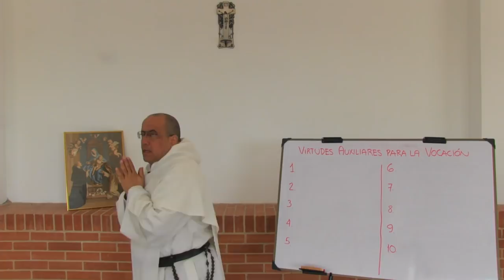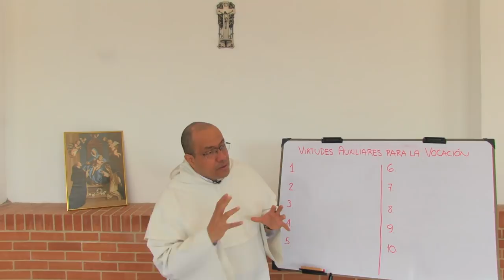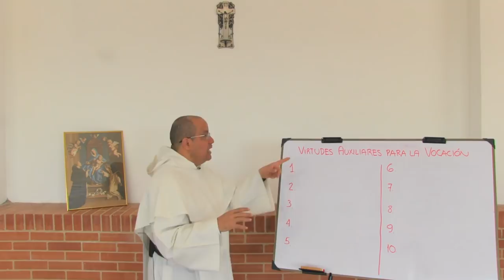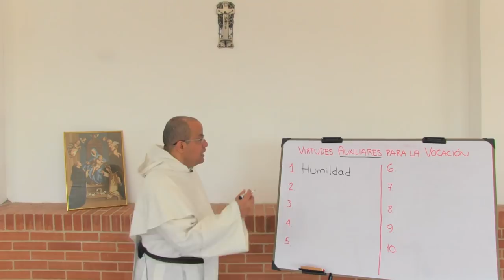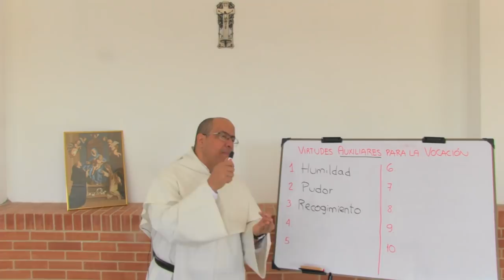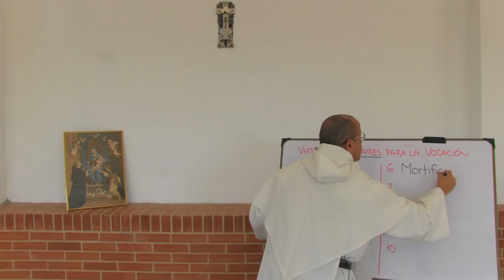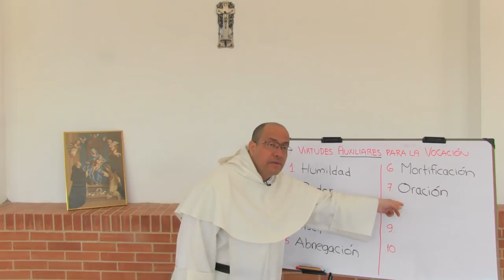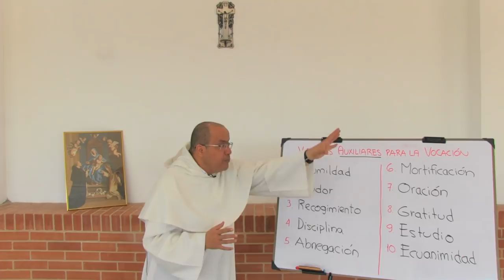Virtudes que custodian la vocación [3 de 3, en la serie: Claves para Discernir tu Vocación]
* La vocación, en cuanto regalo personal del Espíritu Santo para cada uno de nosotros, merece ser cuidada y cultivada. Desatender o desobedecer la propia vocación es ingratitud y fuente de males graves para uno mismo e incluso para otras personas.

* Son principales "auxiliares" de la vocación las siguientes virtudes:

1. HUMILDAD
• Jesús nos dice: "Aprended de mí, que soy manso y humilde de corazón" (Mateo 11:29).
• Esta virtud me saca de la escuela del demonio.
• El humilde busca refugio y se apega a Dios; el soberbio siempre se considera autosuficiente y así se vuelve vulnerable.
• La humildad nos prepara para la sabiduría: nos abre el oído; la persona soberbia se vuelve sorda.
• La soberbia prepara para la locura, el soberbio no quiere dejarse enseñar de nadie ni siquiera de la realidad.
• La humildad es la "GERENTE DE PROTECCIÓN" de todas las virtudes que cuidan tu vocación.

2. PUDOR
• El pudor guarda la verdad del afecto, desde lo más externo, como puede ser el vestido, hasta lo más personal y propio, como pueden ser las conversaciones.
• Guarda tu corazón porque en él están las fuentes de la vida.(Proverbios 4:23).

3. RECOGIMIENTO: silencio exterior e interior.
• Si no hay silencio, tu alma es un corral con toda clase de animales.
• Silencio Exterior: Supone buscar un ambiente apropiado y desconectarse. Ponerle un límite al mundo.
• Silencio Interior. Un gobierno sereno de los afectos, los pensamientos, la imaginación.
• Hay que ejercitarse en la soledad sana. Tratar a la soledad como una buena amiga.
• La persona que no tiene capacidad de soledad, no tiene capacidad de compañía.
• La capacidad de recogimiento hace que surjan las grandes preguntas y las verdaderas respuestas.
• Los enemigos del pueblo de Dios siempre a buscado quitarles el recogimiento.
• Se descubre la alegría en el recogimiento.

4. DISCIPLINA: capacidad de tener ritmos en la vida.
• La vida es "ritmo": el ritmo circadiano, el ritmo del palpitar del corazón, respiración, el ritmo femenino.
• La disciplina es como aprender a danzar con la vida.
• En una vida ordenada se reconoce con mayor facilidad el peligro.

5. ABNEGACIÓN: tiene que ver con la manera de tratar cosas desagradables.
• Cosas que no he provocado pero sin embargo llegan. Ej; Enfermedad, trafico.
• Si no se cultiva esta virtud se cultiva el capricho. Es muy importante que me interrumpan.
• El que no toma su cruz no puede ser discípulo mío (Mateo 16,24)

6. MORTIFICACIÓN: tiene que ver con acciones propias que implican desagrado pero con victoria sobre sí mismo.
• Si uno quiere cultivar tiene que quitar la maleza para obtener la cosecha.
• Si quito algo, nace algo. Ej; si quito la pereza llega la diligencia.
• El pecado no sale. Toca echarlo.
• Hay varios bienes de la mortificación: nos une a la pasión de Cristo; forma el carácter; hace crecer.
• Sin penitencia es muy difícil hablar de consagración.
• Hermanas de la Penitencia de Santo Domingo: tal era el nombre del grupo de consagradas al que pertenecía Santa Catalina de Siena.

7. ORACIÓN
• No sigas un Cristo imaginario. Todo principio de la oración, es "vocal", que significa: se basa en un la Escritura o en otro texto aprobado por la iglesia.
• Cuando uno empieza por lo que "recibido" la oración ya no es "invento" de uno, y así se preserva la verdad de Cristo en nosotros.
• La verdadera oración libera al corazón de la imaginación.

8. GRATITUD:
• Te hace ver lo que Cristo te da. Ataque frecuente del demonio es insistir en lo que estás PERDIENDO: cuando el alma aprende a ser agradecida las cosas son distintas.

9. ESTUDIO: conocimiento de la fe, de la Iglesia y de los santos.
• Nada tan peligroso como una cabeza vacía. El demonio al que encuentre desocupado le pone oficio.

10. ECUANIMIDAD:
• Es necesario conservar la estabilidad emocional porque una persona inestable es en realidad fácil de gobernar.
• Conservar el dominio de si mismo e fruto del Espíritu Santo (Gálatas 5).